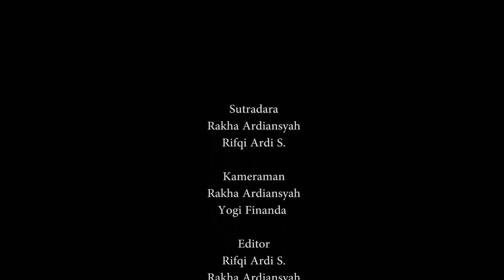VideoCover Clip Meggy Z - Sakit Gigi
Kelompok 7
1. Ahmad Ferdi Adrian
2. Muhammad Rakha Ardiansyah
3. Ridho Fahrezy
4. Rifqi Ardi Saputra
5. Yogi Finanda
6. Azis Alwi
7. Dimas Adi Saputra